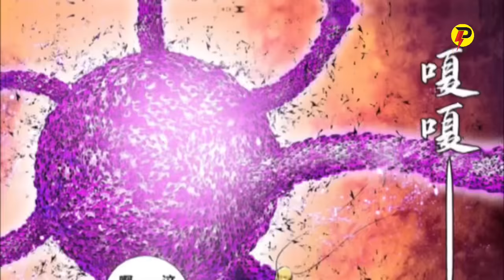TAMAT!! TATAGHATA JADI PEMIMPIN SURGA | XI XING JI SUN WUKONG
TAMAT!! TATAGHATA JADI PEMIMPIN SURGA | XI XING JI SUN WUKONG SEASON 7 EPISODE 50 MANHUA

Judul Film : Xi Xing Ji roh darah bumi
Season      : Season 7
Episode     : 50
Chapter     : 99-100